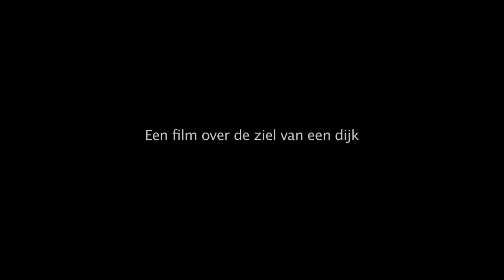Westfriese Omloop- (trailer).mov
Westfrisian Round Walk (trailer)
For one year Dutch artist Pé Okx photographed the Westfriese Omringdijk. For centuries this circular dike is laying in the north of Holland, 80 miles long. Solid in time, a piece of massive beauty.
Okx tried to capture this beauty in images. In a yearlong project, he walked a section of the dike for one day each month, from sunrise till sunset. Taking a photograph every three steps, waiting 12 seconds after every third step before snapping the shutter. A very slow walk through the countryside. Where he stopped at the end of each day, he continued his walk one month later, again at sunrise. Through all kinds of weather, in spring and fall, he examined the perception of time.
More than 40.000 pictures are mounted into a movie of 45 minutes. Because of the on-going image sequence the spectator travels with high speed through days and seasons. Every time a day ends and a new one begins, one month is gone. The notion of 'time' is seen from another perspective. The movie shows the beauty and dynamic of the Westfrisian landscape in an intriguing way.